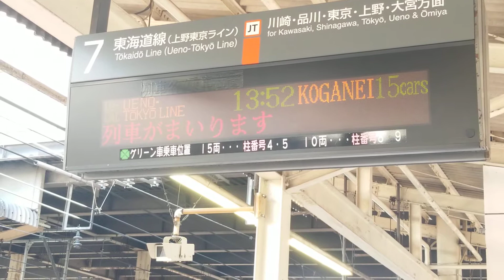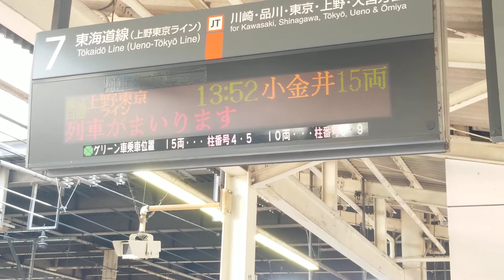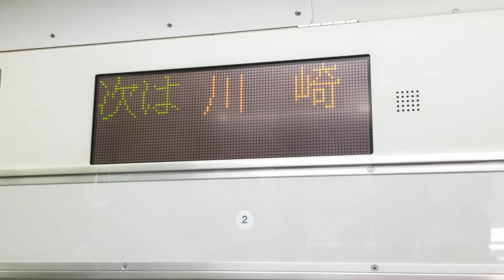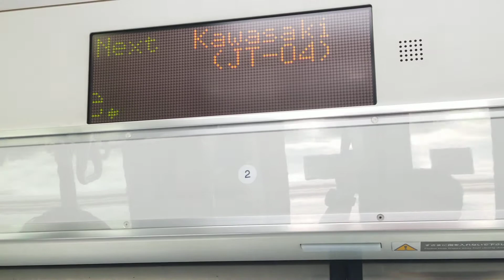E231系U2&K04上野東京ライン宇都宮線直通普通小金井行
E231系前5両U2【宮ﾔﾏ代行車】東急&K04川崎重工6号車&7号車のみ東急

JR横浜駅13時52分発
【平日ダイヤ熱海始発】